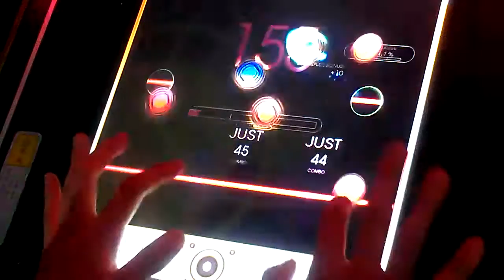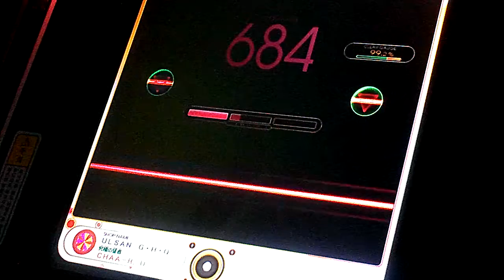[REFLEC BEAT limelight] Silence (Medium) 99.2% FC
Silence (Composed by 猫叉Master)

Player: CHAA-R.U
Place: ULSAN G·H·Q / Korea
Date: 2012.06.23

[TW @CHAArcturus]